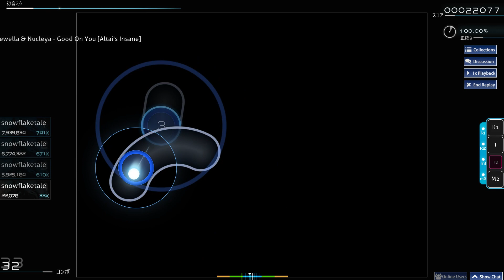【Osu 4.43*】Krewella & Nucleya - Good On You 96.27% FC 80pp